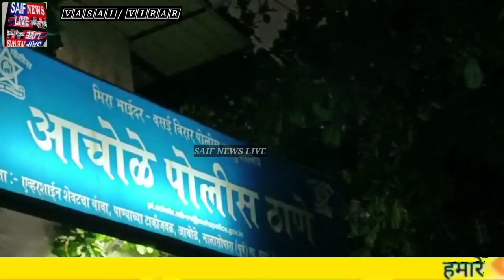वसई मनसे नेताओं पर शिवसैनिको के साथ मारपीट के आरोप मे दर्ज हुई F.I.R. क्षेत्र मे मचा राजनीतिक तांडव